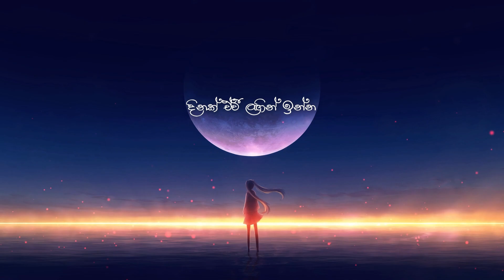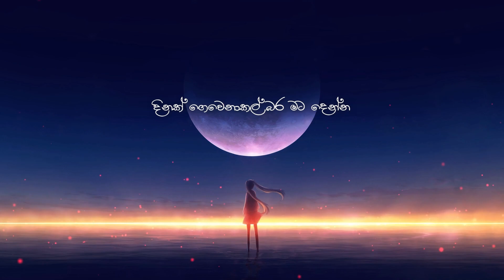ඉඩක් දෙන්න කාලයට - Idak Denna Kaalayata - Original Song by Tharindu Dilanjana - Fully Acoustic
Lyrics - Melody - Music  - Vocals - Tharindu Dilanjana

Lyrics -

දිනක් ඒවී සිනාසෙන්න
දිනක් ඒවී ලඟින් ඉන්න
දිනක් ඒවී හිත සැනසෙන්න

එතකම් ඉඩක් දෙන්න කාලයට..

හිතක් රිදුනානම් හැමදේ කියන්න
දිනක් ගෙවෙනාකල් බර මට දෙන්න
පවක් ගෙවිලා යයි යලි නෑ එන්න